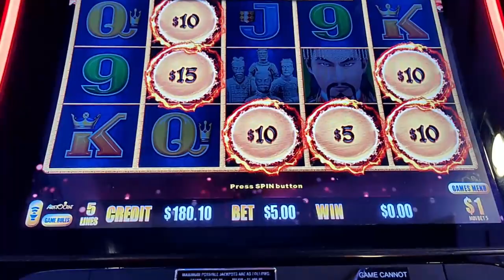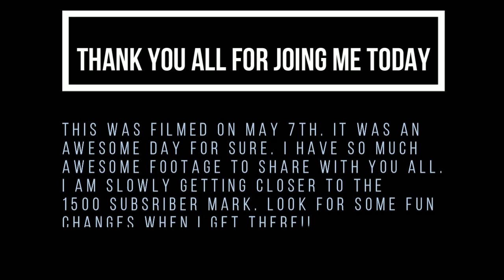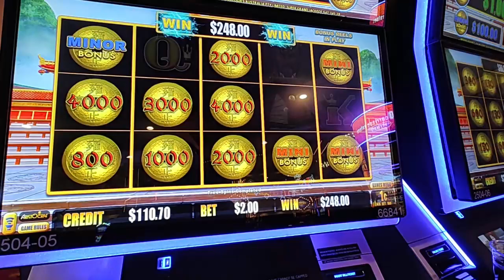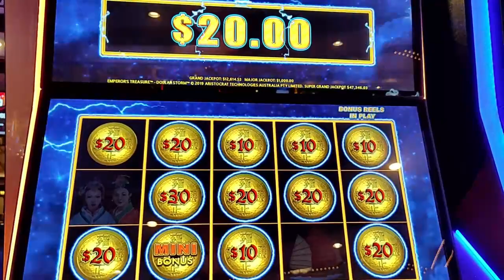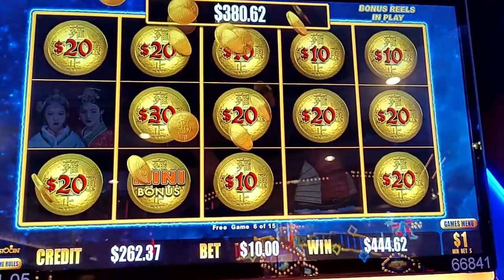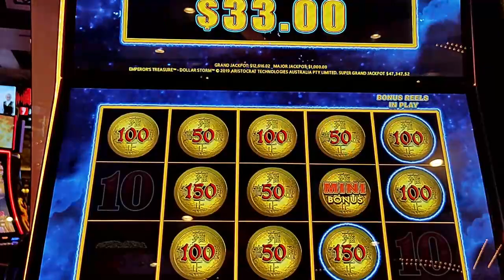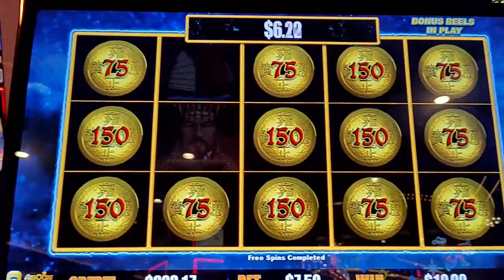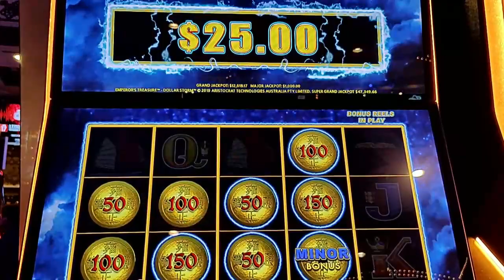Caribbean Gold Maxed out Major Chase bluecollarslots bigwins bcs casinofun fun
Caribbean Gold Maxed out Major Chase. Who needs that Maxed out Major with wins like these!!